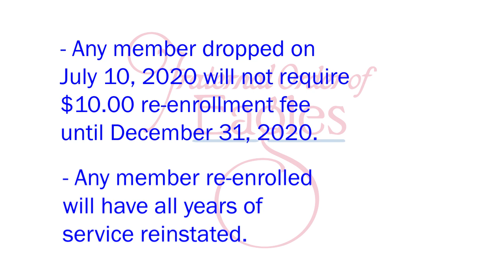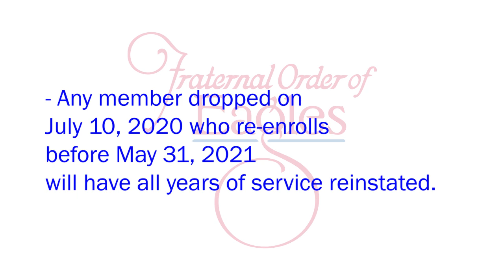A Message From Your Grand Aerie Membership Coordinator - August 2020